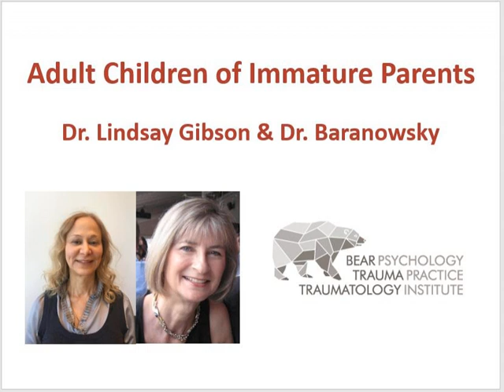Adult Children of Immature Parents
Not everyone has a picture-perfect childhood. In fact, some of us grow up in homes where our parents need parenting or we have to parent ourselves.  Dr. Lindsay Gibson’s book “Adult Children of Emotionally Immature Parents” helps you overcome the crushing role of catering to parents who were (for whatever reasons) not up to the job of parenting.

 Dr. Lindsay Gibson is clinical psychologist, author, and assistant professor with a passion for human conflict and helping others develop long-lasting, meaningful relationships.

 Dr. Gibson’s book helps you to understand how "immature parents" function; learn to resolve guilt or shame when you stop over-helping them; and start to listen to your own needs so you avoid being emotionally drained in the future.

 Listen our conversation with Dr. Lindsay Gibson as we explore the effects of emotionally immature parents and how you can recover from the devastating impact of growing up in a  neglectful and/or toxic home environment.

 Dr. Gibson explains the effect these relationships can have on your emotional autonomy in future relationships including: your ability to identify and express your thoughts and feelings; struggles with setting limits and boundaries with others; as well as the ability to establish rewarding relationships as an adult.

 She also explains ways to combat these effects so you can develop enhanced connections and relationships with others.

 If you are interested in more information about emotionally immature parents, combating the effects of their toxicity, and how to grow meaningful relationships, this show is for you.

Links &amp; Resources: To purchase a book Freeing Yourself (Dr. Lindsay Gibson’s Online Blog) Materials to Reference: 4 signs that a parent is emotionally immature More of Dr. Gibson’s books Gibson answers your questions Accessing Emotional Immaturity (questionnaires and resources)